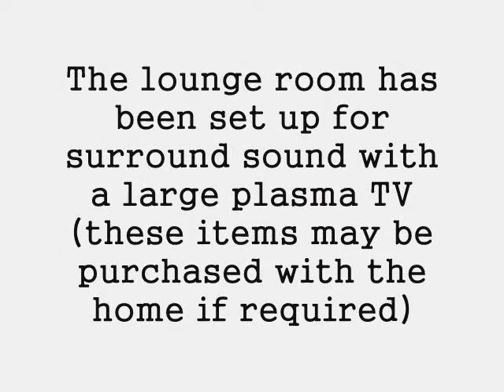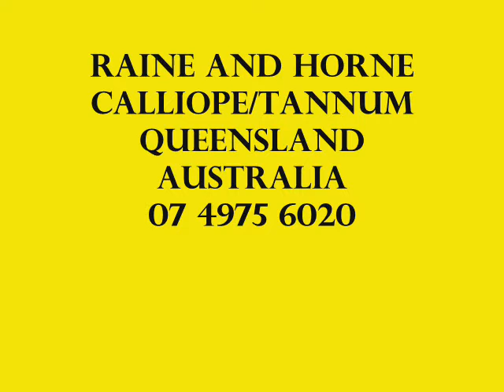7 Carol Jones For Sale, Raine and Horne Calliope/Tannum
Invest in one of the fastest growing regions in Queensland Australia.
Just 6 months old & 285m² under roof.  The living area is of an open plan design featuring a large kitchen with plenty of cupboards and stainless steel appliances.  The living area is tiled with carpet in the lounge and bedrooms. The lounge room has been set up for surround sound with a large plasma TV (these items may be purchased with the home if required).  There is a large outdoor entertaining area and a double lockup garage with added space for a boat plus the bonus of extra cupboards for storage.  Out the back there is a 7m x 3m colorbond shed with side access.  The home is situated in a quiet cul-de-sac and is fully fenced, the 885m² block is turfed with landscaped gardens.  Just a short stroll to the shopping centre.